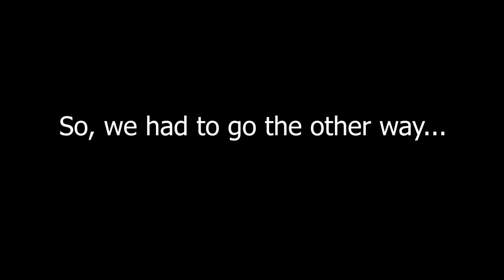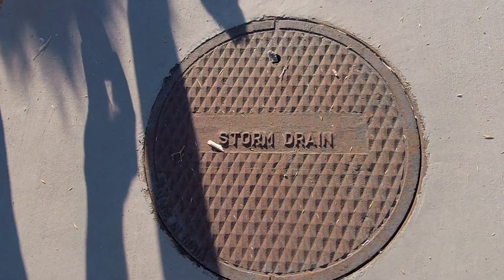Exploring drainage ditch #2 and opening a manhole cover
On this adventure, Thing Two and I explored another drainage ditch and we were able to open a manhole cover.